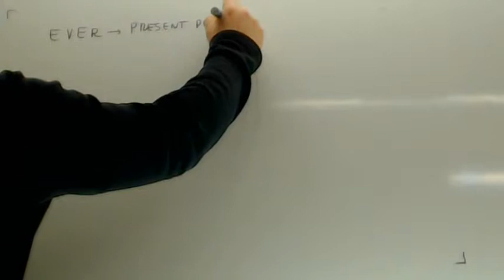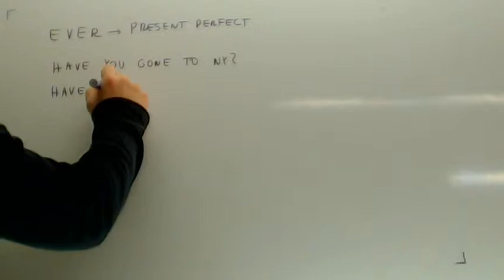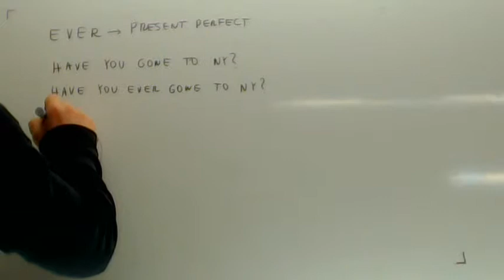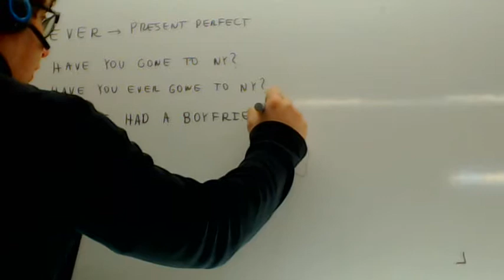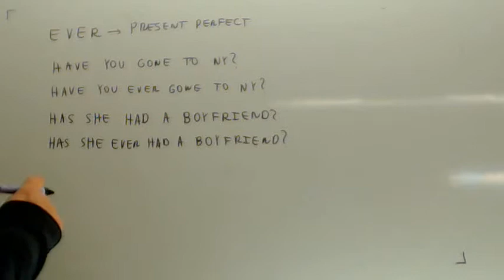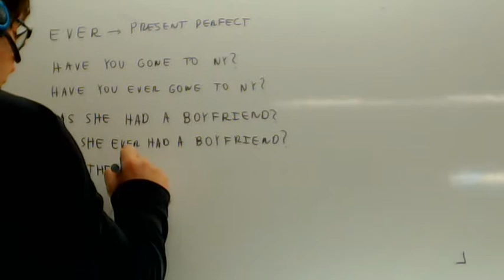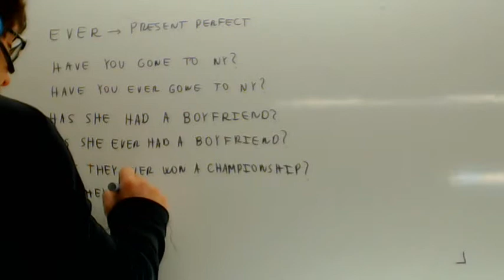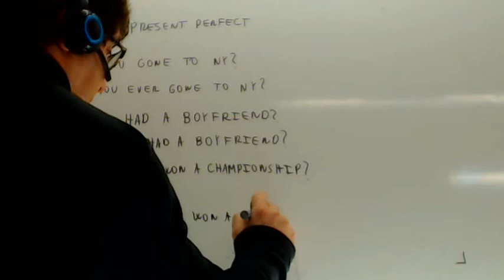Present perfect Ever Ingles Academia Usero Estepona